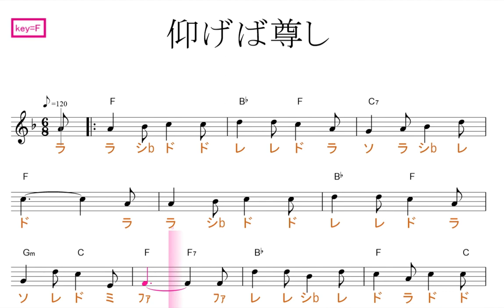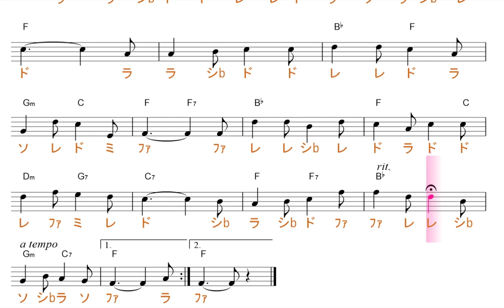仰げば尊し key=F 固定ド読み／ドレミで歌う楽譜【コード付き】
この動画は、原曲と同じ、key=Fの固定ド読みです。基本、シが、♭します。

使用方法；
１、まずは、流し聴きしてみて下さい。
２、可能なら、本物のオーディオ推奨。
３、速度調節します。youtube 動画は、音程を変えずに、速度を変えることが出来ます。画面右下の設定、再生速度とあり、選べるようになっています。
４、何度か、聞いているだけで、自然と覚えて、音名が、時々でも浮かぶようになって来ます。寝ながら、ループ再生しておいても、効果あります。
５、余裕があれば声も出してみましょう。正しい言葉・文字でなくて構いません。分からない部分は、唸るような感じで。
６、音楽教室の教材などにも最適です。ご活用下さい。
７、他にも、様々な活用法が考えられると思います。